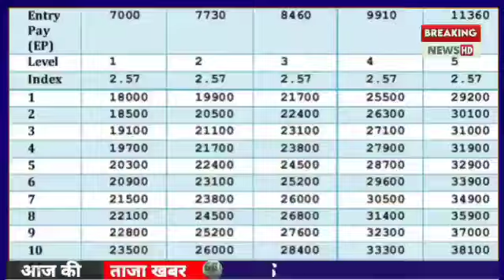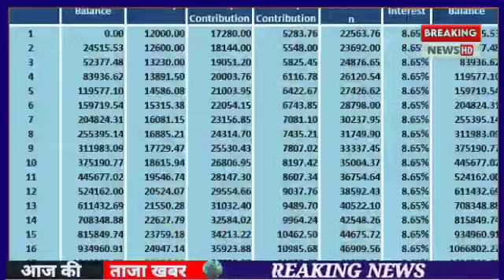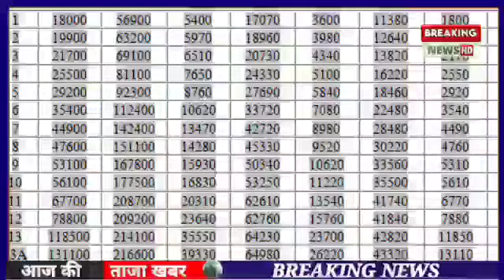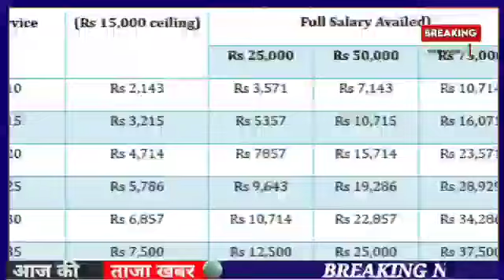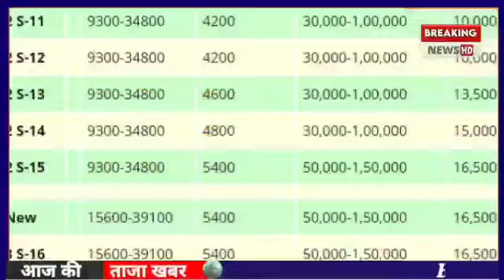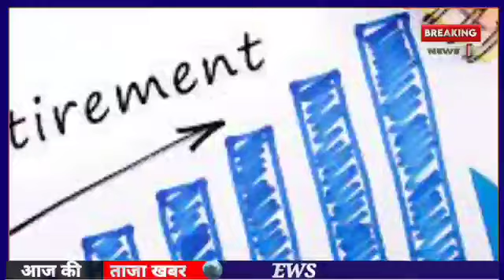EPS-95 PENSION LATEST NEWS TODAY !! Supreme court judgement latest news today !! epfo higher pension